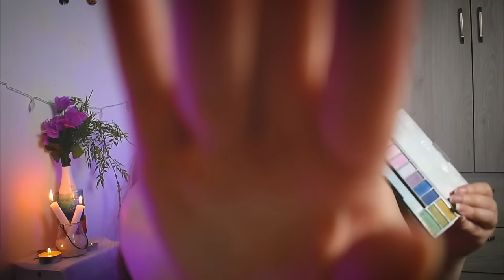ASMR 💄Te MAQUILLO con B4BITAS 💦 SPIT PAINTING 👅~ RAPIDO y AGRESIVO ~/ Asmr en ESPAÑOL Mouth sounds /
Hoy les traigo este video de un ASMR lleno de sonidos de boca y de b4bitas muy relajante e ideal para que puedas relajarte y dormir muy muy bien con una tematica que se que a muchas personas les gusta!